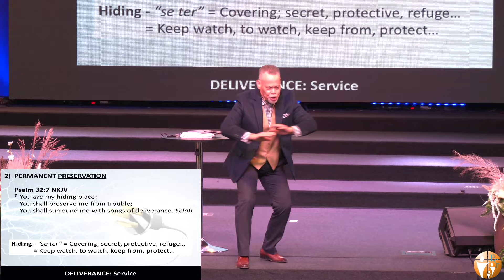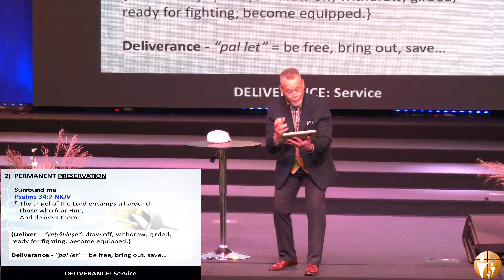Deliverance: Service! | Dr. Joshua Beckley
Senior Pastor Dr. Joshua Beckley brings today's message from the Sermon Series You’ve Got the Power! On the subject of Deliverance: Service!

Ecclesia Is Creating Authentic Christians.
By Picking Up The Broken Pieces In The Lives Of People.

To support this ministry and help us to fulfill the Great Commission,

Ecclesia Christian Fellowship
With Senior Pastor Joshua Beckley and First Lady Lynda Beckley

Join us for our services: Sunday at 9:00 am Online and 10:30am In-Person.